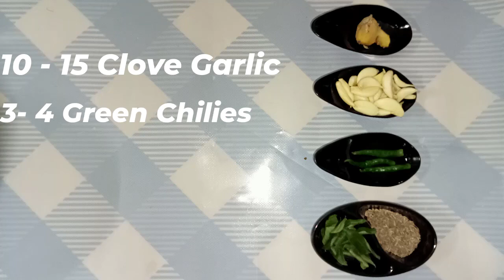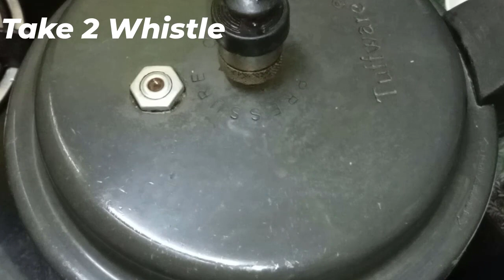Bharwa Baingan Recipe | Baingan Masala | Stuffed Brinjal Curry | The Zaika Of Food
Ingredients for bharwa baingan :
Brinjals
Peanut
Green chilies
Garlic
Ginger
Salt
Tamarind
Oil
Onion
Curry leaves
Jeera
Turmeric Powder
Garam masala
Coriander powder
Coriander leaves